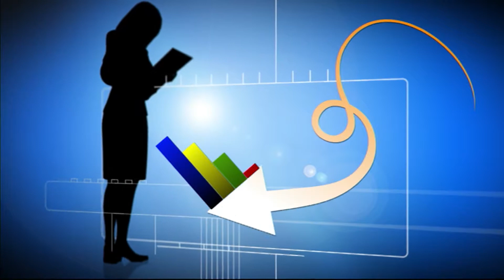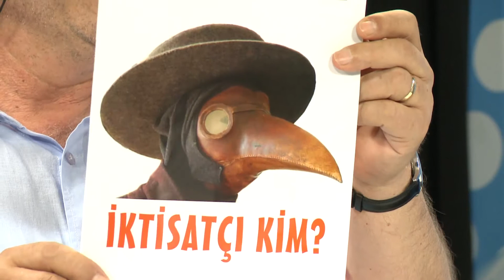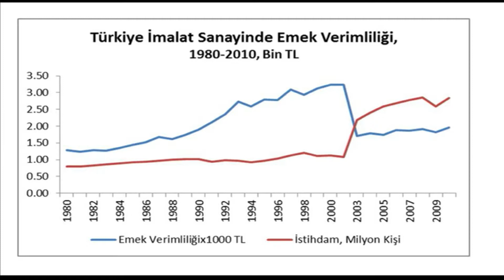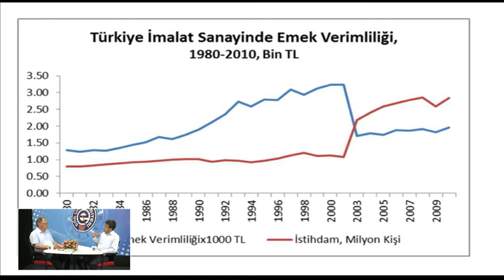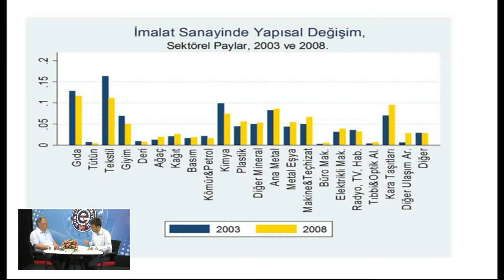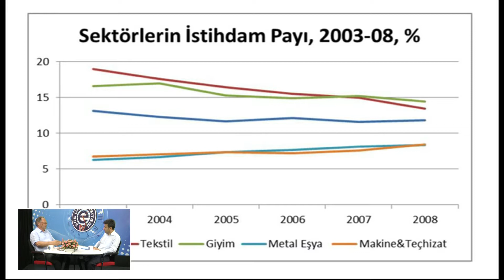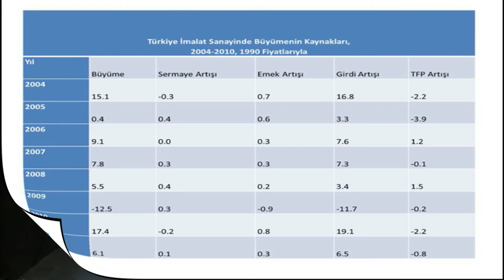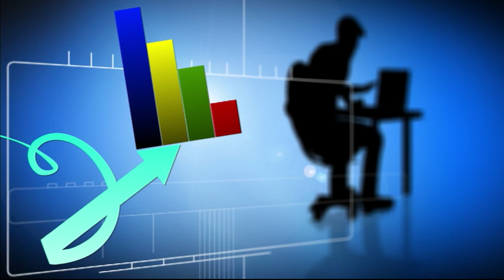Egenomi Programı 9.Bölüm - Türkiye İmalat Sanayisi (Ege Üniversitesi TV)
Ege Üniversitesi İktisadi ve İdari Bilimler Fakültesi Öğretim Üyelerinden Prof. Dr. Osman Aydoğuş ve Doç.Dr.Aykut Lenger'in hazırlayıp sunduğu ve Ege Üniversitesi TV'de her Perşembe saat 15.00'te canlı yayınlanan programın dokuzuncu bölümü.